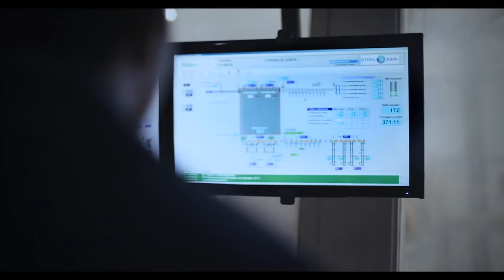STEEL ASIA TIBAY NG PILIPINO 60s